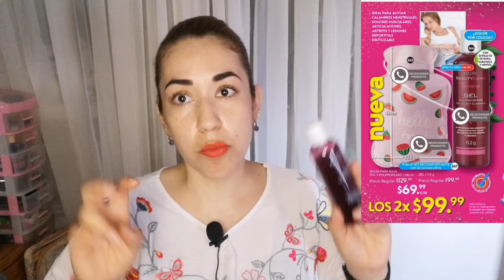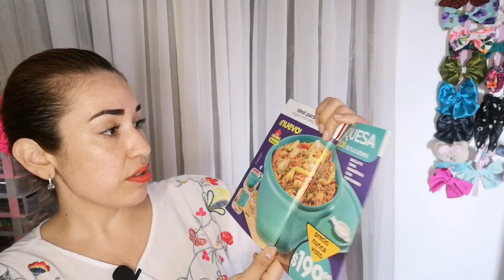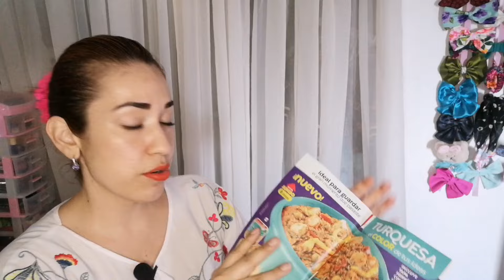📦 Mi pedido de FULLER c26 ✨